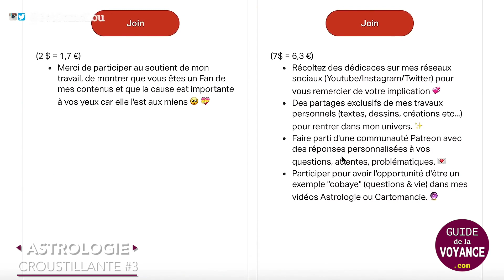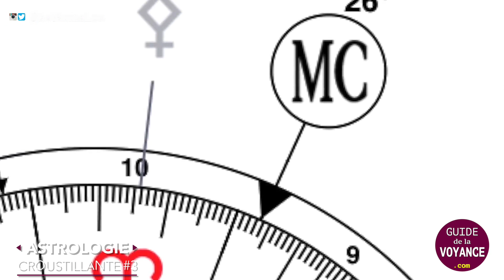ASTRO' Croustillante #3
Get Some Lou, coach en développement personnel, nous dévoile le côté croustillant des signes astrologiques.